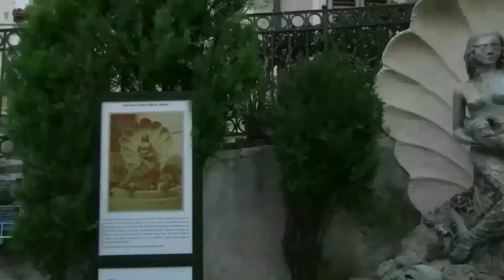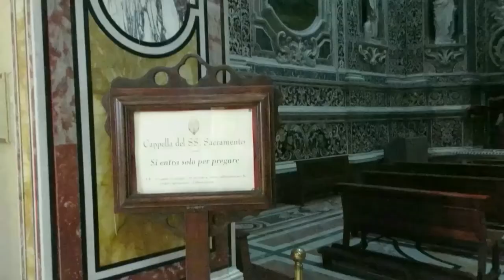Calabria18-22ago2021 - parte seconda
Ciao

Questo è il nostro viaggio, fatto ad Agosto 2021. Mi dispiace non aver caricato prima questo video, ma nell’ultimo periodo è stato ed è molto impegnativo, prima o poi registrerò un get ready with me per raccontarti tutto. Nel frattempo goditi questo vlog.